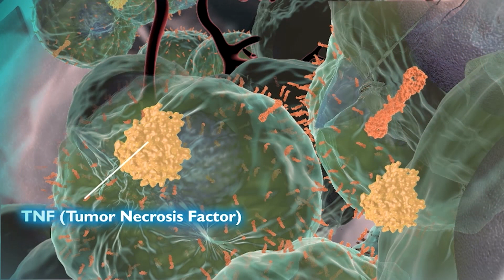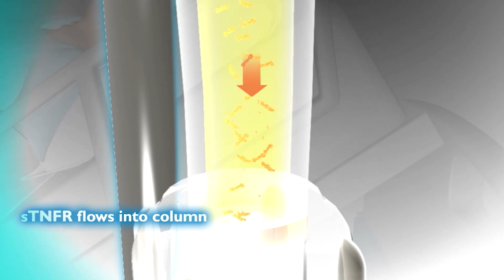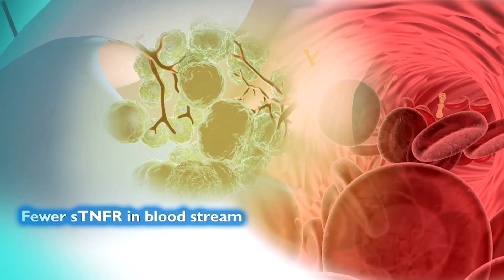Immunopheresis™ Treatment Overview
Immunopheresis is an investigational therapy that has not been approved by the FDA for any use. In addition to the planned clinical evaluation of Immunopheresis at Sheba Medical Center to treat several cancers, Immunopheresis is currently being evaluated to treat triple-negative breast cancer (TNBC) in an ongoing clinical trial being conducted in Poland.  It is not yet known if Immunopheresis is safe and effective for the treatment of any of these or other cancers